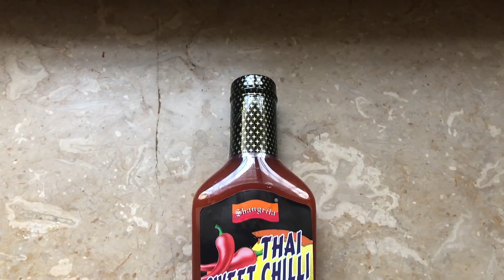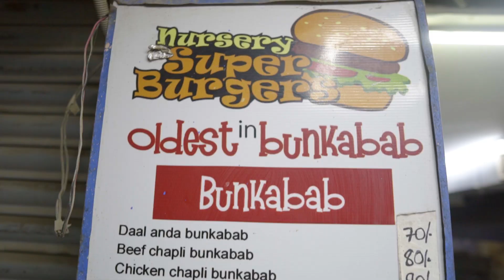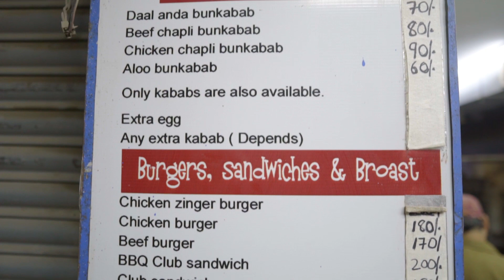BEST CHAPLI BURGER IN KARACHI